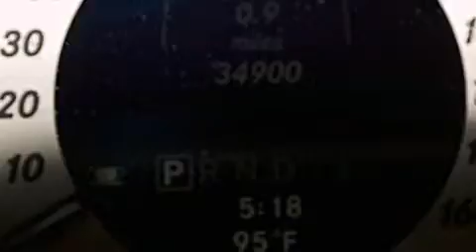Used 2013 Mercedes-Benz C300 4MATIC AWD Fort Lauderdale FL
Haz clic aquí para ver el precio Hemos tenido el honor de servir a la zona de Lake Worth fl , le prometemos que su experiencia superará sus expectativas ! Year : 2013 Make : Mercedes-Benz Model : C300 Engine : Motor con 6-Cil de 3.5L Trans . : Transmisión Automática de 7 Velocidades Millaje : 34,891 Stock : 71821 Offleaseonly.com 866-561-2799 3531 Lake Worth Rd Lake Worth , fl 33461